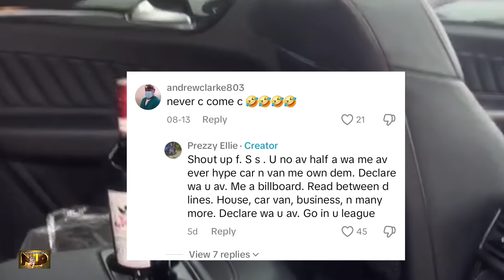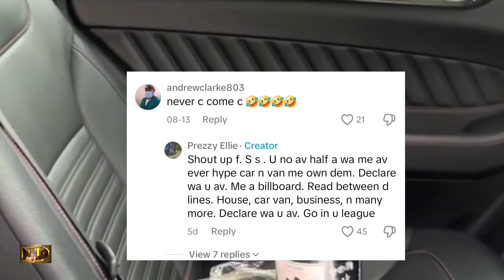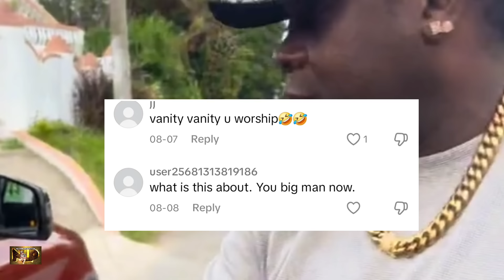BREAKING $AD 🇯🇲 THIS DEM D0 T0 "PREZZY" AFTER BUYING HI$ NEW GLE BENZ IN JAMAICA PE0P(E JUS WIKID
GREETINGS MY VIEWERS AND SUBSCRIBERS TODAY I SHARE WITH YOU ANOTHER STORY...THIS TIME IT'S ABOUT AN INCIDENT THAT TOOK PLACE IN JAMAICA...PLEASE WATCH AS I SHARE WITH YOU...